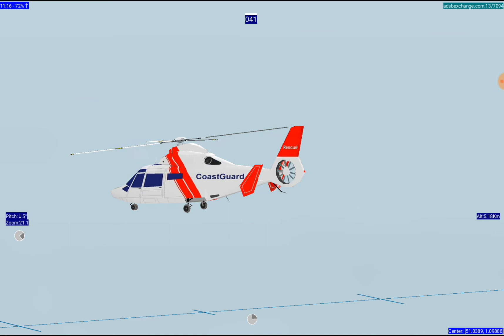South East UK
"ADSB Flight Tracker" on the android playstore...